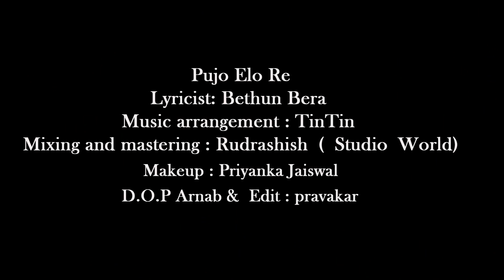Pujo elo re | Shuvodeep Mukherjee | Official Song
Pujo elore is a modern Bengali song sung by Sanchita Banerjee. Lyricist: Bethun Bera.Composer: Shuvodeep Mukherjee.Music arrangement TinTin. Released from SMC music label.

Shuvodeep Mukherjee | Official Song

Sri Shuvodeep Mukherjee is a distinctly recognized artist of the modern era.
His proficiency on wide range of music( from raga to rocks) has made him popular among the music lovers across the globe.
He has been involved in grooming and nurturing new talents for Zee TV, Doordarshan and several other Channels and platforms for quite a long time.
The impeccable melody of his voice,
the inimitable style of his presentation has secured him an eternal place in the heart of millions of music lovers around the world.
To know about his achievements and musical journey you can visit this link.
He had performed  in Newzealand, Hongkong, Srilanka,Bangladesh and many places in USA (Newyork,
California, Charlotte, sandiago,Louiseville, Houston (durgabari), Austin, Nashville ,Dallas),

Canada(Edmonton),NABC(NewYork). Each show overwhelmed the audience. The name of the programme is ‘Ye Shaam Mastani’.

Suvodeep Mukherjee is unique in his style. He sings  Ghazals of Mehdi Hassan, Ghulam Ali, Pankaj Udas, Jagjit Singh and self composed new ghazals from his different released albums and popular nostalgic bollywood songs of almost all legendary artists. The songs are based on melody and Dhamaka Rythms as well as the flavour of Indian raga(classical touch).He sings Sufi fusion songs with( sawal jabab) which is the most attractive part of his programme and definitely which will rock on every audience who will be invited .